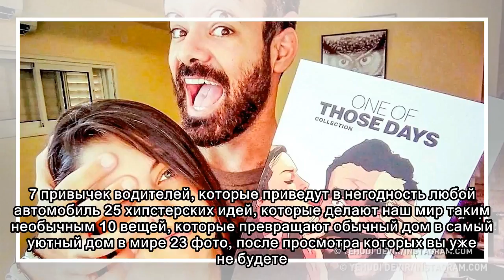18 доказательств того, что художники мало чем отличаются от своих персонажей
18 доказательств того, что художники мало чем отличаются от своих персонажей
 7 привычек водителей, которые приведут в негодность любой автомобиль 25 хипстерских идей, которые делают наш мир таким необычным 10 вещей, которые превращают обычный дом в самый уютный дом в мире 23 ф...